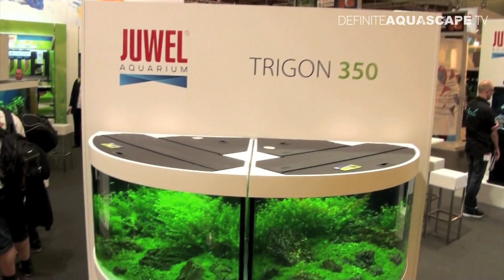Aquarium ideas from InterZoo 2014 (pt.36) - JUWEL Trigon and Vio aquariums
Another part of mini-series showing JUWEL aquariums at InterZoo 2014. This time it's Trigon and Vio LED tanks.

00:23 - two Trigon 350 aquariums put next to each other, to form a semicircle. Very attractive setup, viewable from all sides and having great visual depth. Plants used in both aquariums are: Hemianthus callitrichoides, Hemianthus micranthemoides, Staurogyne repens and Ammania sp. "Bonsai". Great composition, and also congratulations to Juwel for pregrowing their tanks!